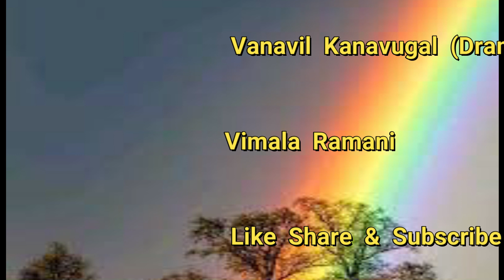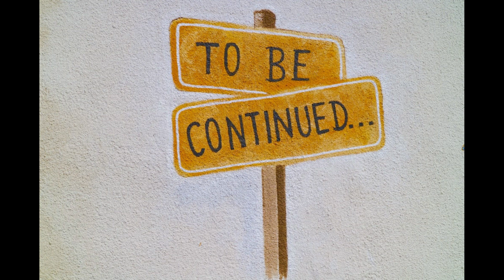Vanavil Part 3 "வானவில் கனவுகள் " நாடகம் ( பாகம் 3 )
கனவுகள  நனவாகலாம்.. சில நலிந்தும்    போகலாம். நிம்மி   நினைத்தது  நடந்ததா ? நினைப்பதெல்லாம் நடந்துவிட்டால்
என்றொரு  பாடல் உண்டு...இந்தப் பகுதியில்  என்ன நடந்தது  ? கேளுங்கள்